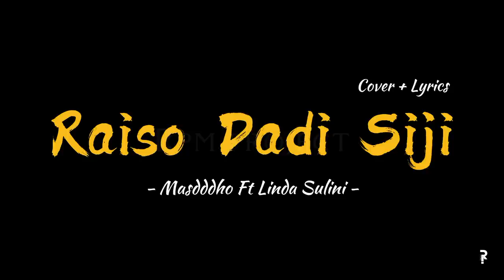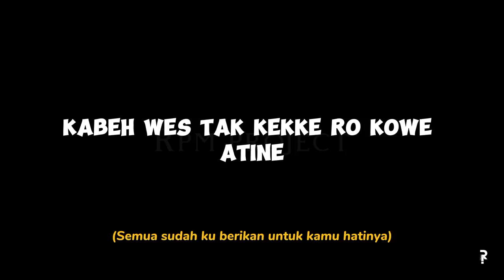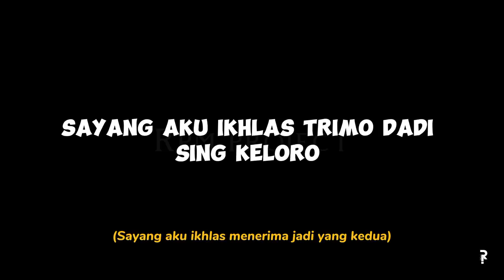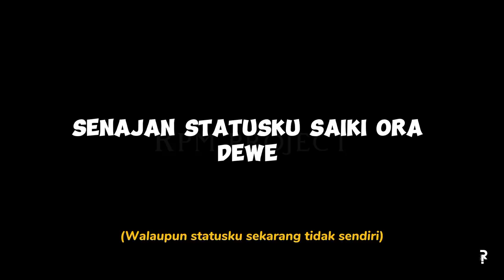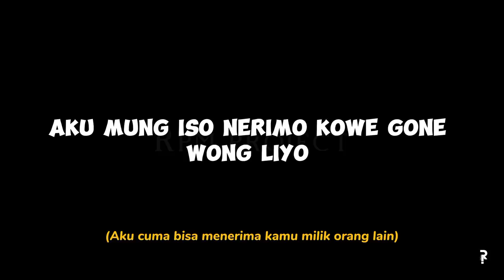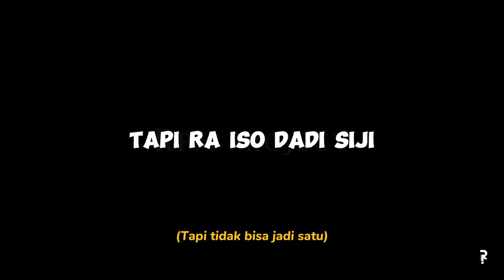RAISO DADI SIJI - Masdddho Ft Linda Sulini | COVER + LIRIK + TERJEMAH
Lirik lagu RAISO DADI SIJI dan terjemahan
Raiso Dadi Siji | Lirik dan terjemahan
LIRIK RAISO DADI SIJI

TERIMAKASIH🙏